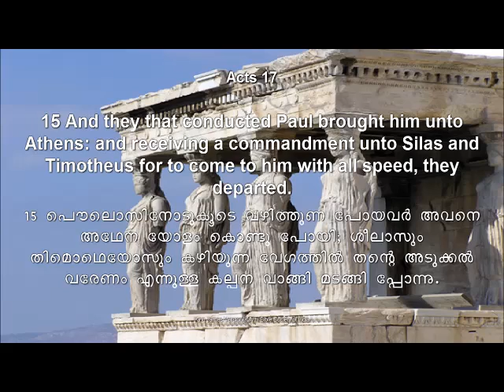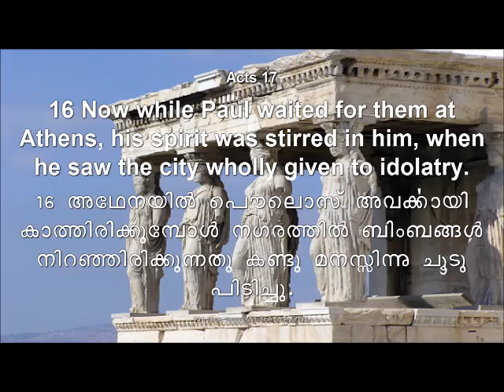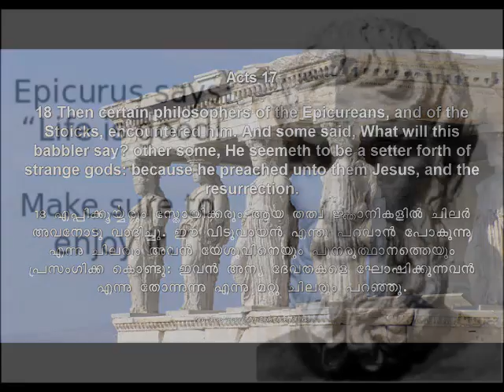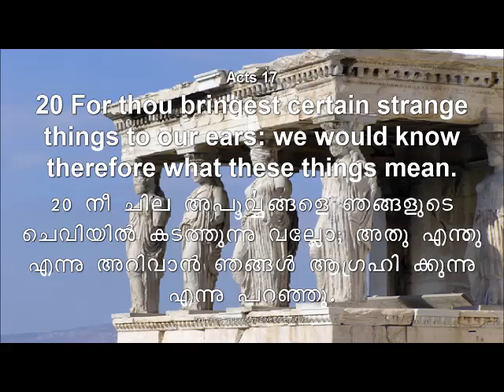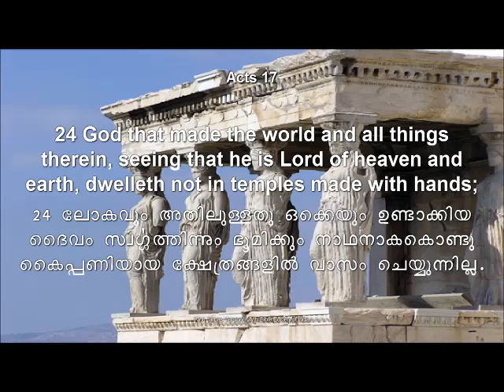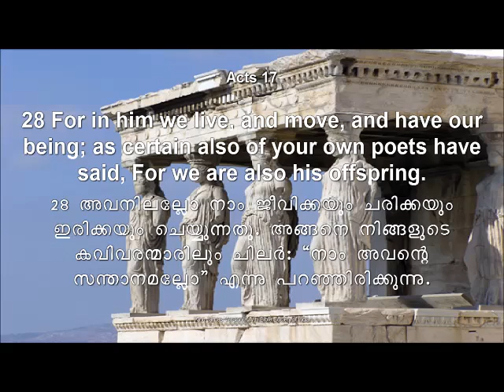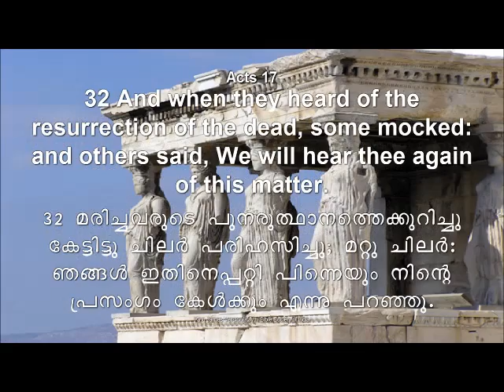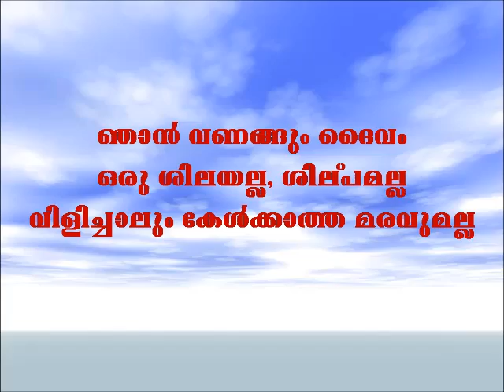Paul at Athens| A Paradigm for Modern Evangelism|Sis rona kottoor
, samsonkottoorsongs, samsonkottoorworship, malayalam